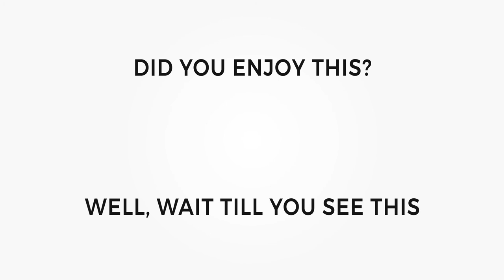How To Pick A Profitable Niche | RBM Excerpt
For many newcomers selling online is the easy part. Finding the "right" niche, is another story. Mohamed gives away the tactics he uses to pick and find profitable niches for his eCommerce business.